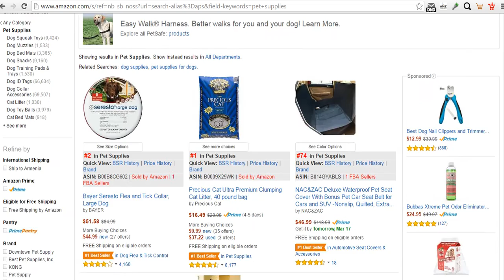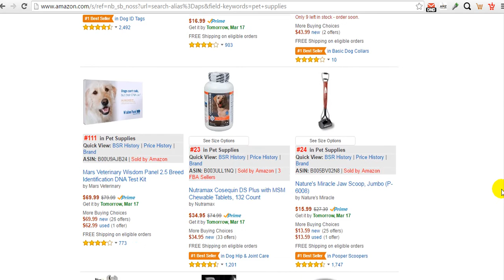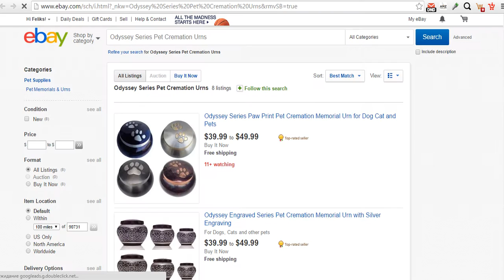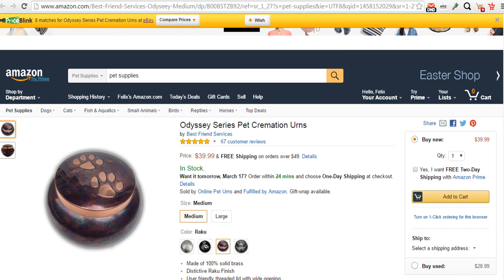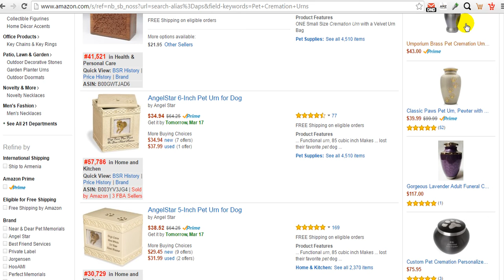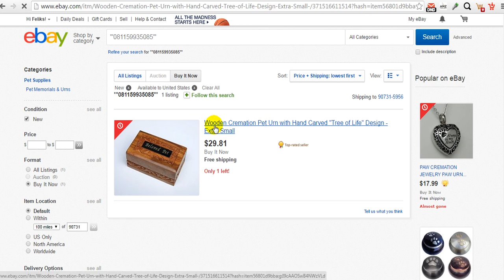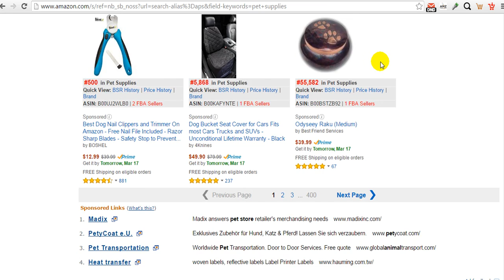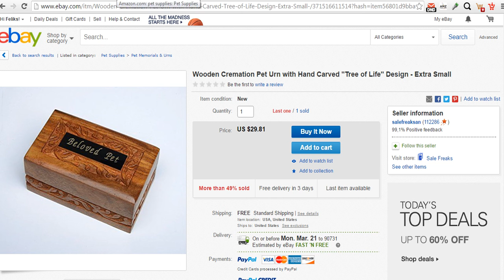ИнфиниАй + Расширения Торговца + INFINii